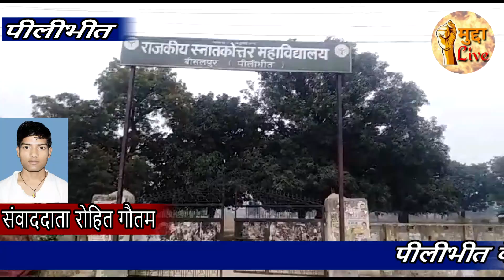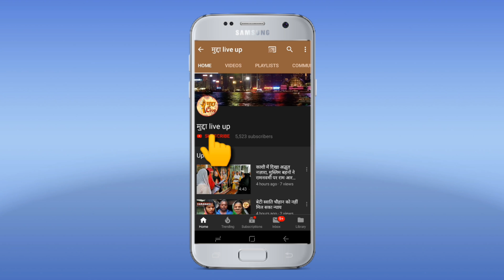पीलीभीत के राजकीय स्नाकोत्तर महाविद्यालय में राष्ट्रीय सेवा योजना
पीलीभीत के राजकीय स्नाकोत्तर महाविद्यालय में राष्ट्रीय सेवा योजना एक दिवसीय शिविर आयोजन पीलीभीत बीसलपुर के राजकीय स्नाकोत्तर महाविद्यालय मे दिन बृहस्पतिवार को राष्ट्रीय सेवा योजना छात्रा इकाई द्वितीय शिविर का आयोजन किया गया शुभारंभ विद्यालय के प्रधानाचार्य डॉ सुशील और डॉक्टर रजत  गंगवार द्वारा किया गया छात्रा इकाई एनएसएस प्रभारी डॉ राजेश गंगवार ने बताया कि पर्यावरण संरक्षण जीवन संरक्षण के तहत एनएसएस के सेवकों ने विद्यालय राजकीय स्नाकोत्तर मैं ही साफ सफाई सफाई कर वृक्षारोपण का कार्यक्रम आयोजित किया तथा शिविर के दूसरे सत्र में स्वास्थ्य एवं पोषण विषय कार्यशाला आयोजित की गई   विद्यालय स्टाफ ने मां शारदे के समक्ष दीपक जलाकर कार्यक्रम की शुरुआत की इस अवसर पर डॉ   रजत गंगवारऔर विद्यालय के प्रधानाचार्य डॉ सुशील जी भी और  बड़ी संख्या में  छात्राएं भी उपस्थित रही